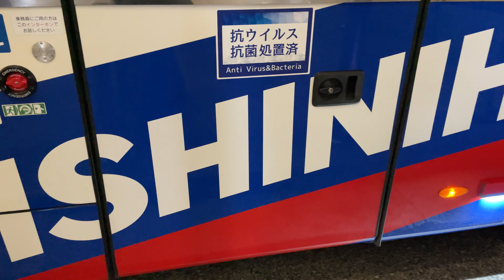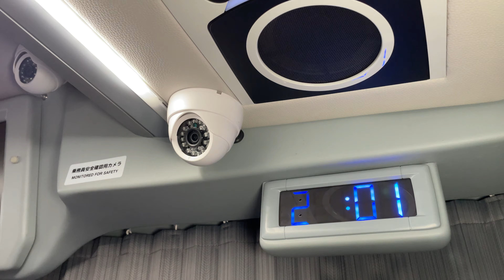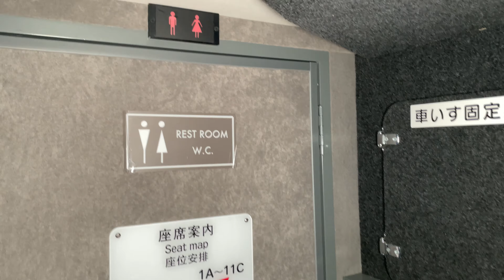Express Bus From TOKYO To OSAKA (Japan's Highway Bus) Japan Travel (JR Bus)